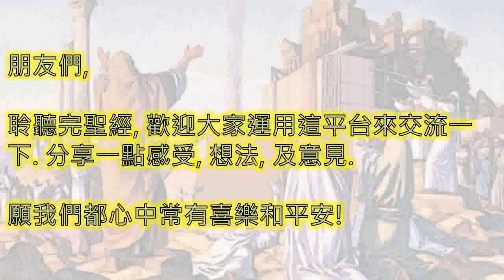厄斯德拉上 1Esdras 一日一章聖經 1Esdras03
廣東話 粵語 厄斯德拉上 第 三 章  1 Esdras Chapter 3